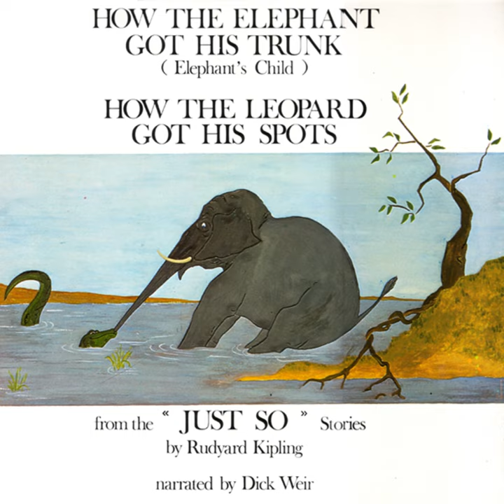How the Elephant Got His Trunk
How the Elephant Got His Trunk · Dick Weir

Just So Stories

Composer: RR
Lyricist: RR